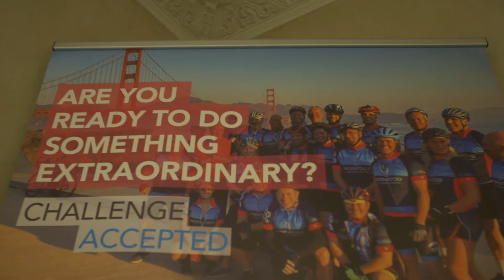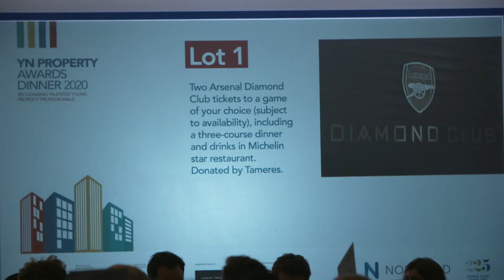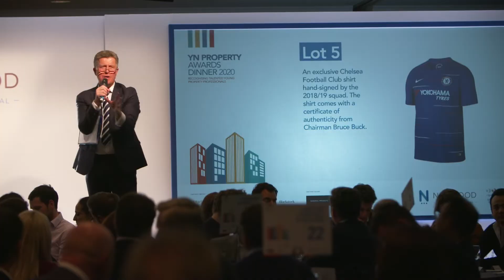YN Property Awards 2020